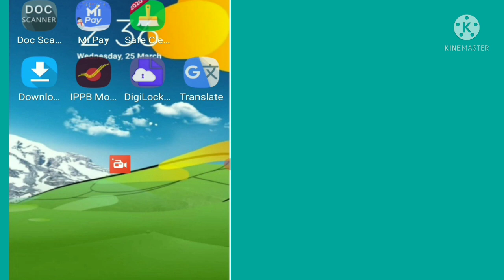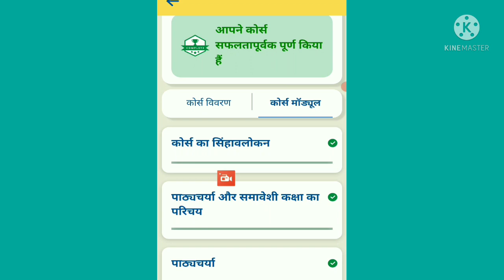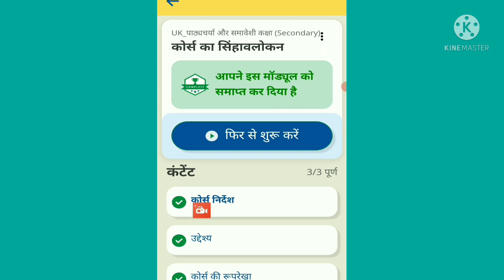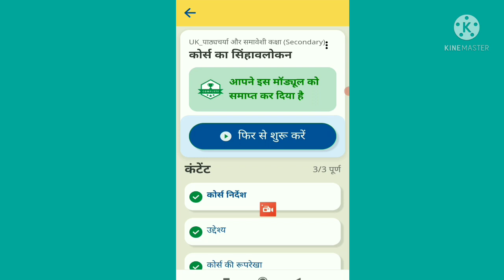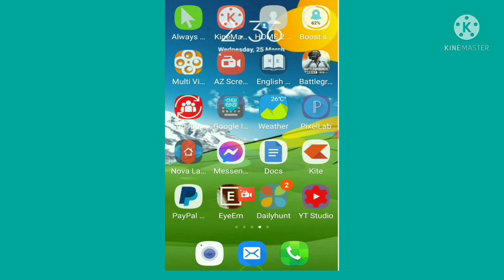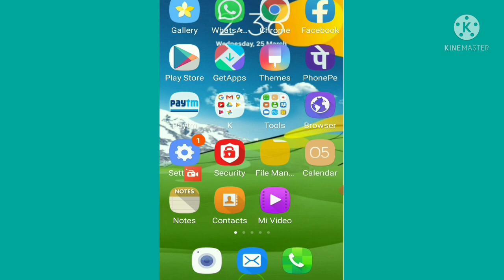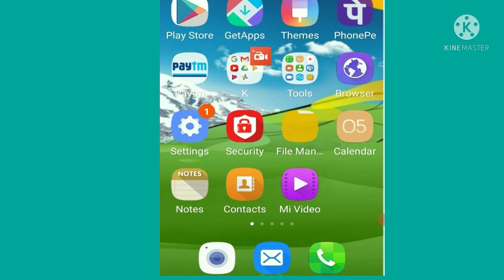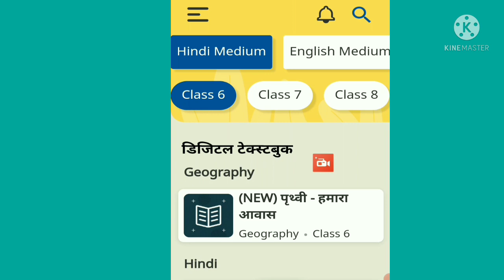Nishtha Module Problem Solve | निष्ठा कोर्स में 70% से कम अंक, निष्ठा सर्टिफिकेट नही आया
What to do if I get low score in NISHTHA, निष्ठा कोर्स में 70% से कम अंक। सर्टिफिकेट नही आया।
is video me certificate nhi ane pr kya karna hai aur nishtha course me km 30/70 marke ane pr kya karnge uske bare me bataya gya hai.

किसी भी प्रकार की समस्या आने पर कमेंट कर सकते है।

पठन पाठन और मूल्यांकन में सूचना प्रौद्योगिकी तकनीकी की भूमिका Corse -2

शिक्षार्थियो के समग्र विकास के लिए व्यक्तिगत समाजिक गुण का विकास Course :- 3